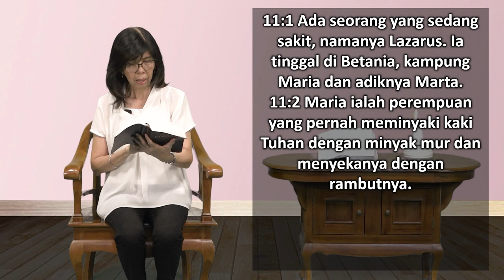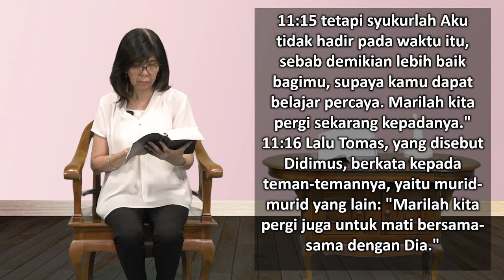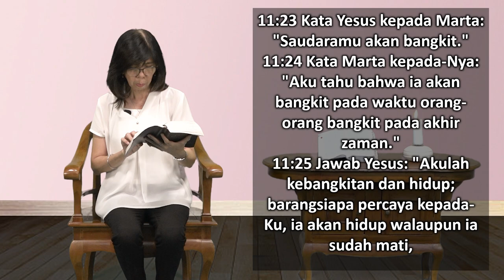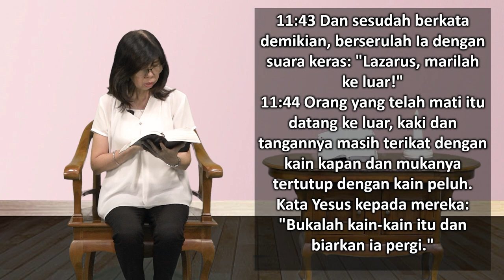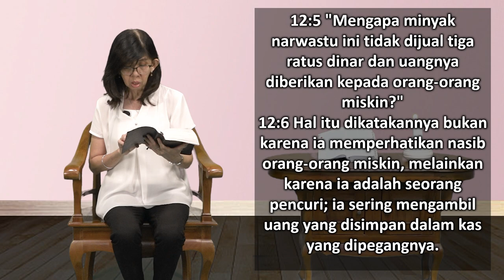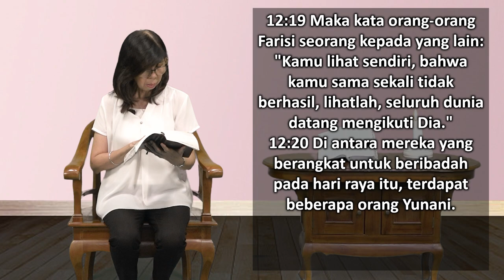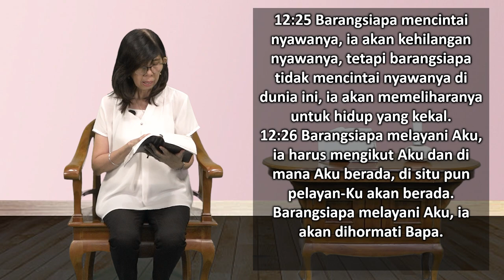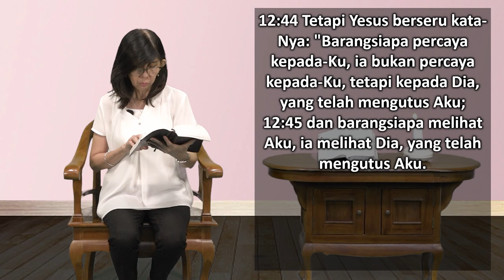Mari Membaca Alkitab | Hari ke 288 | Minggu, 15 Oktober 2023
Bacaan : Yohanes 11:1-12:50
Tema : "Sangat Peduli untuk Memberi yang Terbaik"